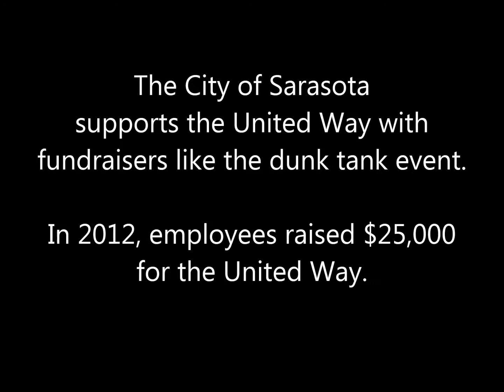Dunk an Employee for United Way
Five senior staff members showed their bravery and enthusiasm to help raise money for the United Way Suncoast by perching atop a dunk tank and facing the pitching prowess of City of Sarasota employees and City Commissioners.